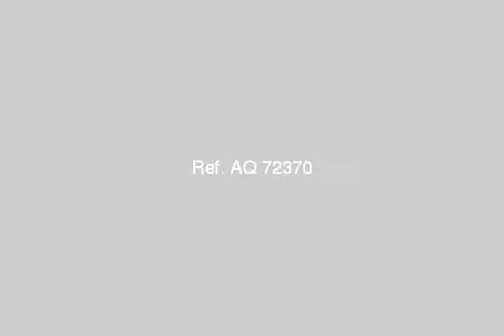Chalet For Sale In Sharm El Sheikh - mlseg.com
Chalet For Sale In Sharm El Sheikh بشرم الشيخ شاليهات بكمبوند للبيع بسعر 3800ج للمتر فيو رائع تطل علي البحر وبجميع الساحات المطلوبة - شرم الشيخ - Egypt Real Estate | Sharm el Sheikh | Chalet For Sale